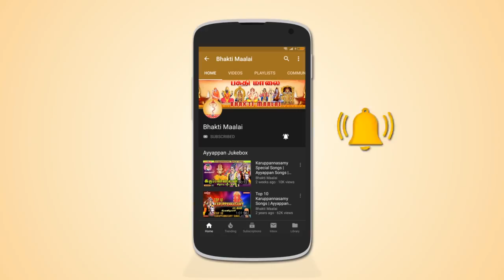Gayatri Mantra Instrumental | Gayatri Mantra on Flute | Instrumental Music | Morning Mantra | Chant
Gayatri Mantra Instrumental | Devotional Mantra on Flute | Sanskrit Devotional | Morning Mantra